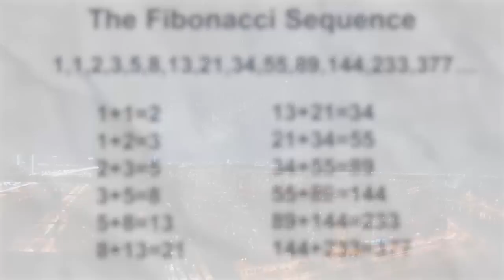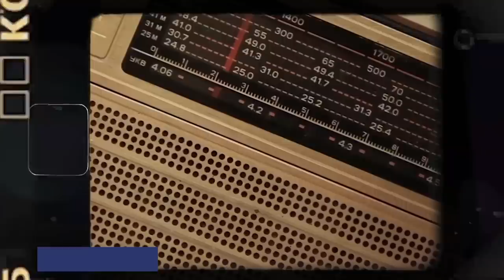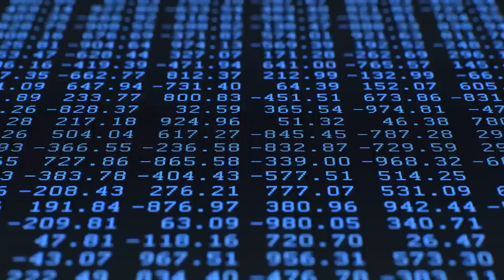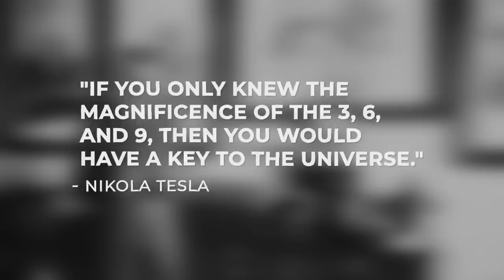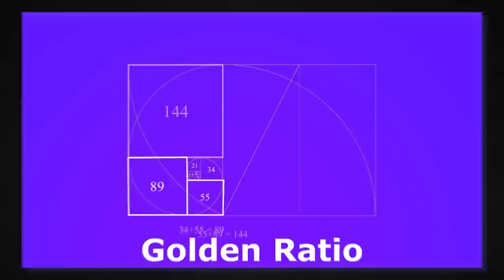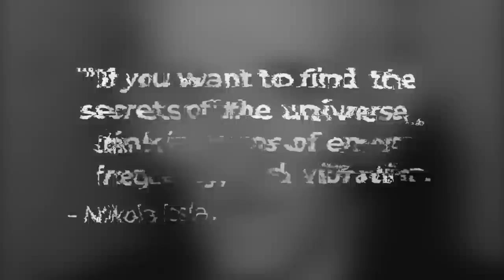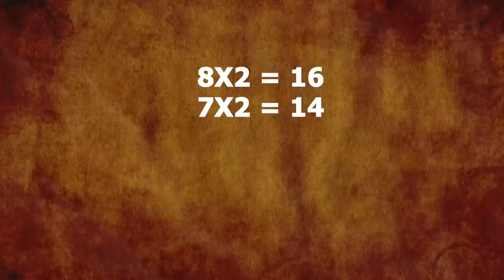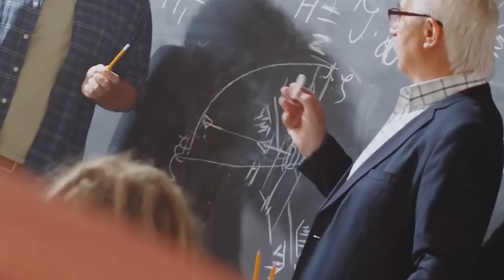Why Did Nikola Tesla Say 369 are the Key Numbers to the Universe?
Even today, the discoveries and creations of Nikola Tesla enthrall and brighten our globe. He was a diligent scientist whose outlandish notions about the laws of our world resulted in innumerable unexplained experiments and what has become known as the Nikola Tesla 369 phenomena. Many of Tesla's references to the numbers 3, 6, and 9 were found in his private writings, which were released after his death. There is a theory that Tesla used the combination of the numbers 3, 6, and 9 to decipher the secrets of the cosmos. While some experts attribute them to the Fibonacci sequence, others think they're a code for something top secret that Tesla was working on at the time.